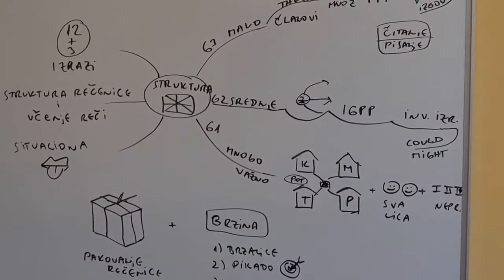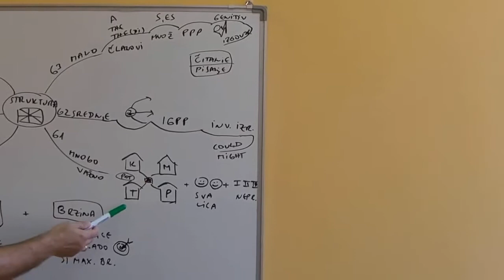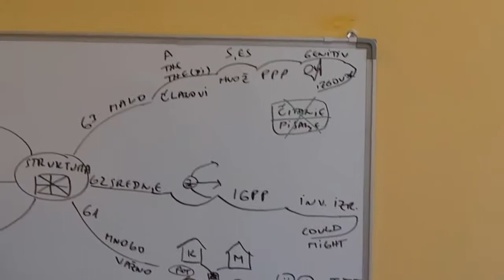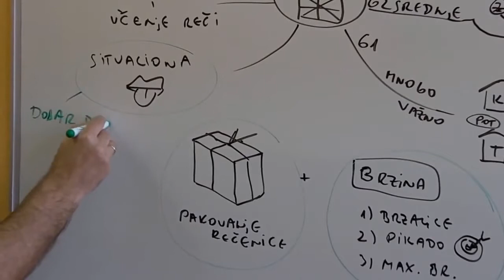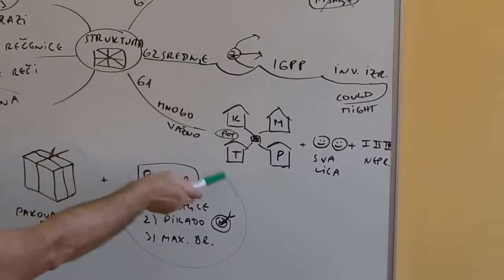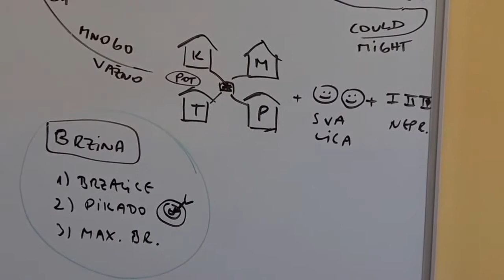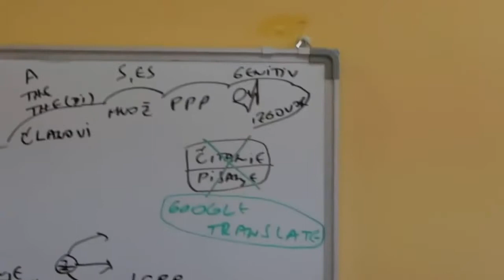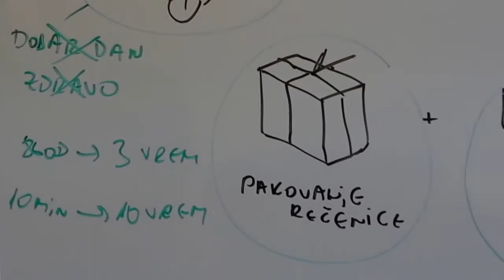Tromesečni seminar ENGLESKI JEZIK u Beogradu kreće 20 FEBRUARA 2016